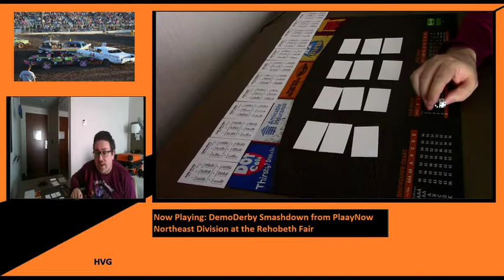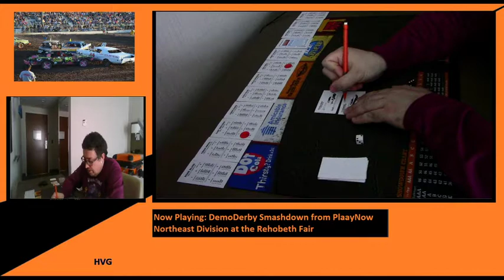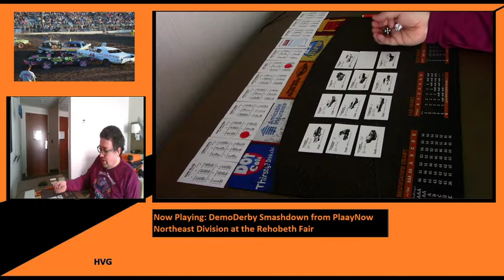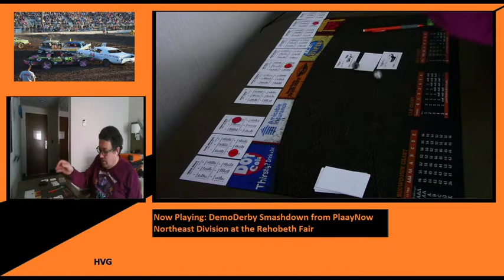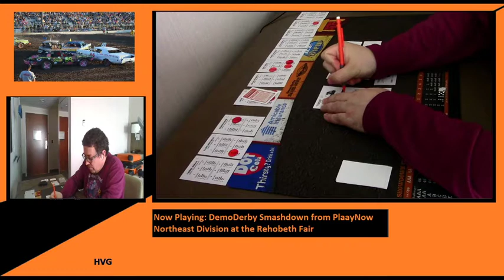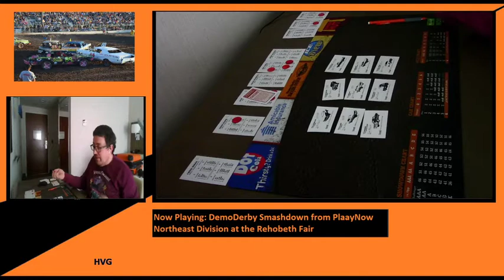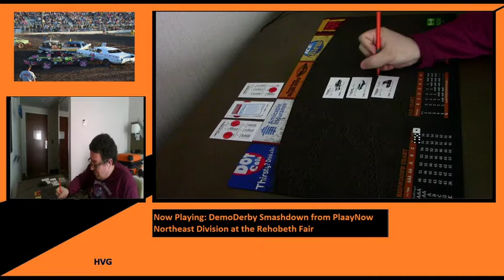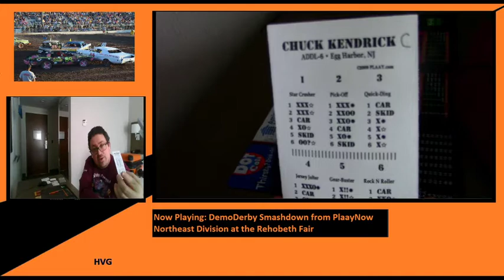Demo-Derby Smash-down!! Bill's Day Off Episode 12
Hey Gang, we are back with another episode. This is another game from my weekend blitz of games from this past weekend. I am doing them in different order from when I filmed it, but this is Demo-Derby Smash-Down from Plaay Now. Love this game, and I am using the original game set and we are running my Northeast Division at the Rehoboth Fair. Who will be the last person standing??